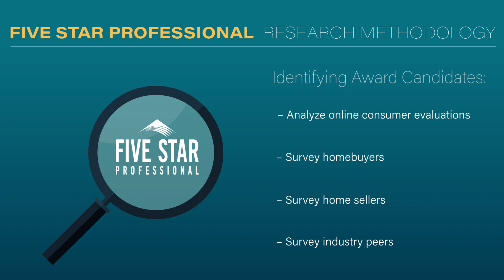2024 Denver Five Star Real Estate Agent Paul Gruber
Paul Gruber wins the 2024 Five Star Real Estate Agent Award! Five Star Real Estate Agents represent those who are outstanding in their field. Winning agents are selected as a result of a rigorous and objective research process. For any market, each year's field of winners represents no more than 7% of agents within the market.